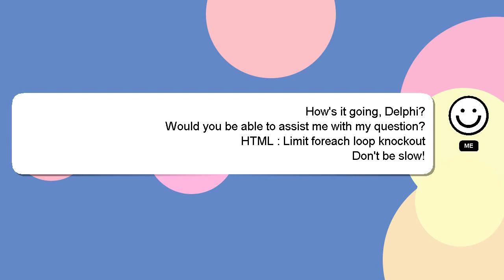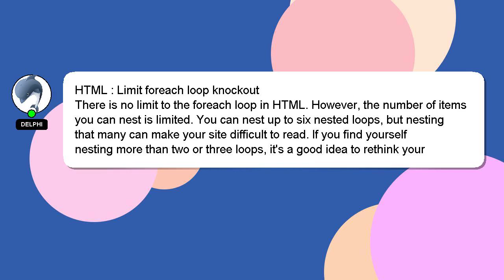HTML : Limit foreach loop knockout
foreach loop knockout : HTML Limit